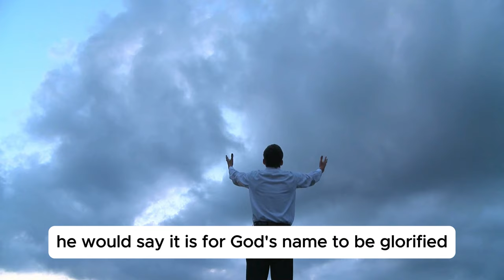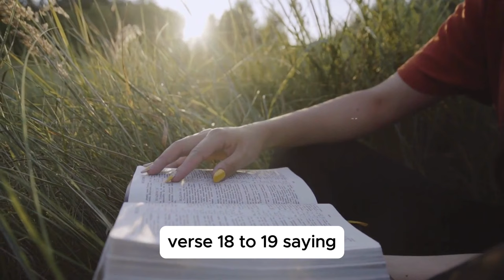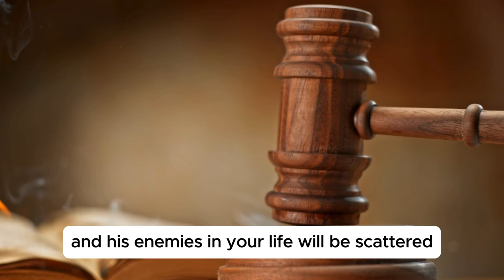A Special Prophetic Message || Rev. Josephine Enumah